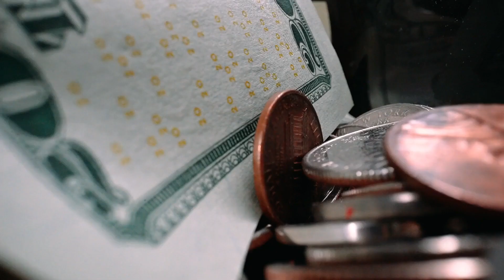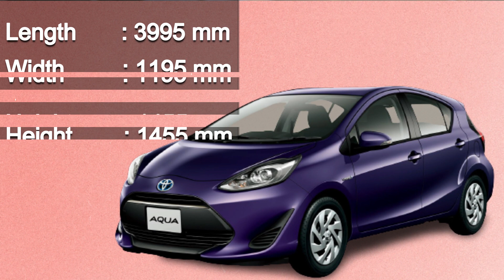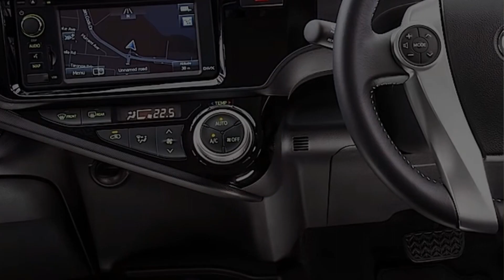Best Fuel Saving & Lowest Price Car in Bangladesh Corolla Axio VS Toyota Aqua Hybrid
A & A Car Canter
বনানী চেয়ারম্যান বাড়ি, রোড নম্বর 2/3, প্লট নাম্বার ৭.
Uttara Motors
Toyota Corolla Axio 1.5G 4WD CVT 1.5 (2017)
Toyota Corolla Axio 1.5 G (A) (2017)

Brand           :Toyota
Model           : Axio
Sale from : 2017/ 10
Body type       : Saloon
Model Code : DBA-NZE164-AEXEK
MSRP (JPY) : 2,003,400
Engine capacity : 1496 CC
Fuel Type       : Gasoline / CNG, Octane
Transmission    : CVT
Condition       : New / Used

Basic Specification
Drive System          : AWD
Doors                  : 4
Riding Capacity (Person) : 5

Length (mm)          : 4400
Width (mm)          : 1695
Height (mm)          : 1460

Weight             : 1365kg
Wheel Base (mm)          : 2600
Tires Front Tread (mm)  : 1480
Tires Rear Tread (mm)  : 1475
Ground Clearance (mm)  : 135
Steering          : Right
Minimum Turning Radius(m): 4.9

Engine
Engine capacity          : 1,496 cc
Engine type                  : 4-cylinder 16-valve DOHC
Fuel tank capacity  : 42 L
Supercharger          : DOHC

Performance
Power                          : 81kW (108 bhp)
Torque                          : 136 Nm
Acceleration                  : unknown
Top speed                  : unknown
Fuel Consumption  : 20 km/L
CO2 emission          : 137 g/km (As tested by LTA)

Brakes
Brakes (Front)          : Ventilated disc
Brakes (Rear)          : Drum

Toyota AQUA CROSSOVER GLAM CVT 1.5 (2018)
Toyota Aqua Hybrid 1.5 S (A)

Brand                              :Toyota
Model                             : AQUA
Sale from                 : 2018

ENGINE
Engine Configuration     : 4-cylinder in-line 16-valve DOHC
Compression Ratio        : 13.4
Fuel Type                         : Petrol-Electric
Battery type                   : Nickel metal hydride

PERFORMANCE
Power                         : 54kW (72 bhp)
Torque                       : 111 Nm
Acceleration             : (0-100km/h)unknown
Top Speed                : unknown
Fuel Consumption   : 37 km/l

MISC TECHNICAL DATA
Transmission         : CVT

MEASUREMENTS
Type                                 : Hatchback

Dimension Length (mm)  : 3995 mm
Dimension Width (mm)  : 1195 mm
Dimension Height (mm)  : 1455 mm
Wheelbase                              : 2,550 mm
Min Turning Radius            : 4,800 mm
Cargo/Boot Capacity          : unknown

BRAKES
Brakes (Rear)            : Drum

SUSPENSION
Suspension (Front)       : Strut coil spring
Suspension (Rear)        : Torsion beam coil spring

We don't want to thank any brand or individual in this video.
We have researched the information in this video from the internet.